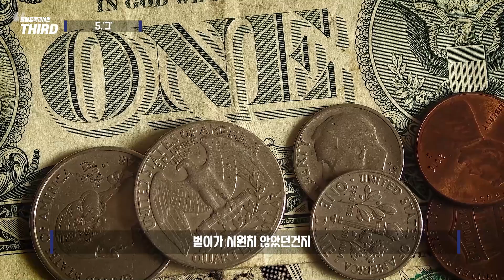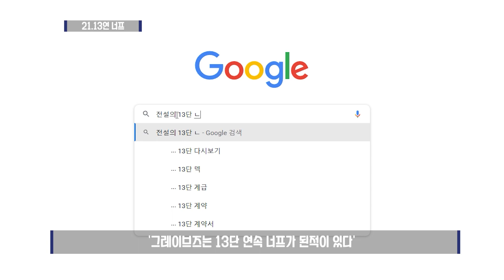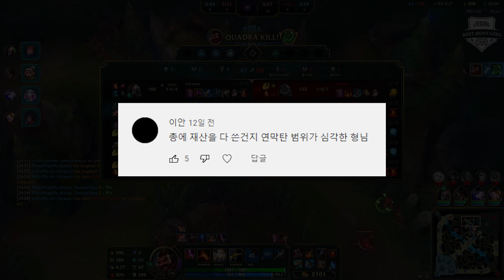【롤】 그레이브즈에 대한 22가지 tmi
최근 설정의 변경으로 말이 많은,

협곡 속 적폐중의 적폐
그레이브즈에 대해 한 번 알아보았습니다.

그런데 그레이브즈의 전설의 13단 너프는 거짓인데...

🎵 BGM정보

▪Ehrling - Dance with me, heart, question